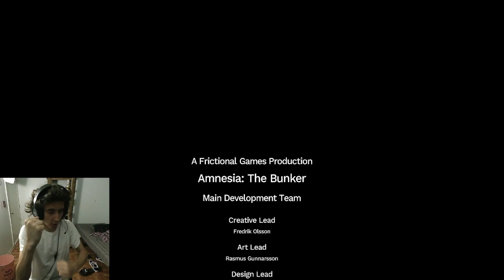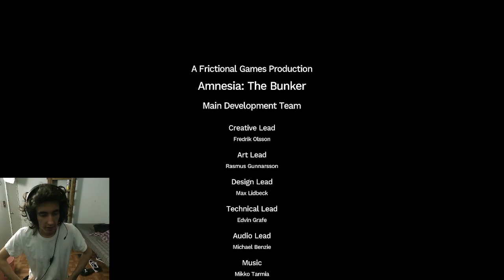The Most WILD... CRAZY... AND WACKY Ending In Any Video Game Ever! | Amnesia: The Bunker - FINALE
The series has finally been complete. My mission here is over. Now I can move on to the next chapter of my life. Thank you.